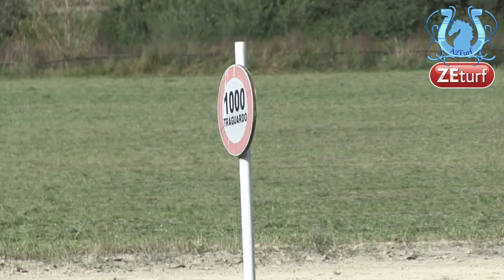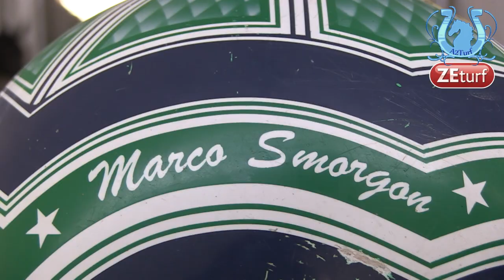B.A. A la rencontre de Marco SMORGON - A2TURF.COM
Il s'est forgé une solide réputation sur notre sol par le fruit de son travail. L'italien Marco SMORGON, nous a accueilli chez lui, en Italie, à Vigone, près de Turin, pour ne parler de lui mais aussi de la vie des courses dans son pays...